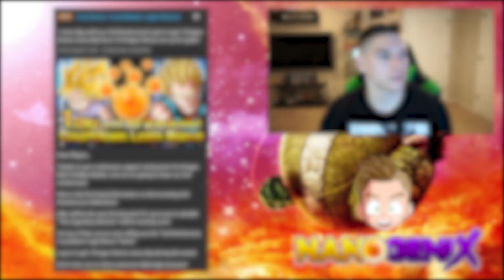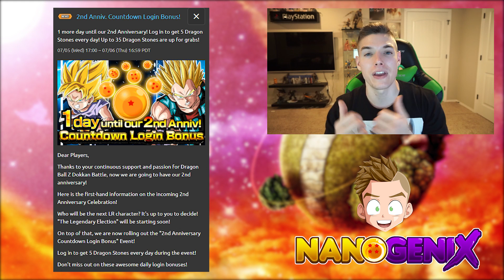YOU Decide The Next LR! LR Voting On Global Discussion! Dragon Ball Z Dokkan Battle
Today we discuss voting for a new LR here on DBZ Dokkan Battle! Sub if you're new here :D